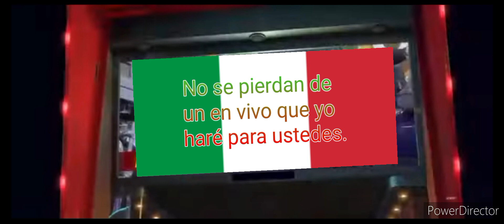¡Felíz día de la independencia! II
La sorpresa que les tengo preparada, ¡es un en vivo que yo haré para ustedes! Y un material eliminado de este video.
Sin clasificación (video especial).